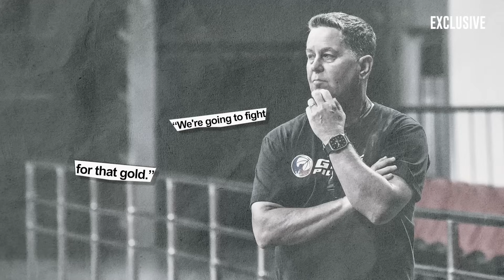Is a 'better' Gilas waiting under SMC? | Spin.ph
Is a 'better' Gilas waiting under SMC?

19th Asian Games: What went down so far under coach Tim Cone's mentorship

Viber: Spin_ph